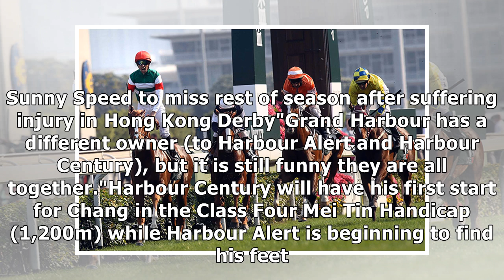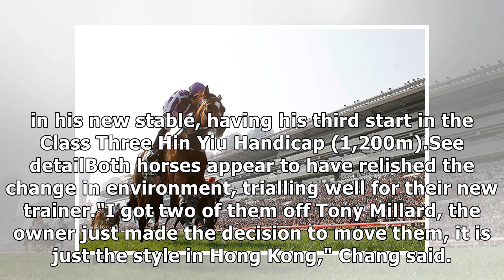Michael Chang hopeful his trio of 'Harbours' relish Sha Tin dirt